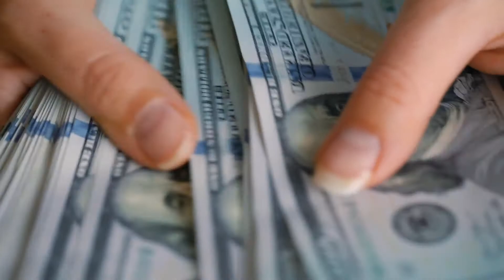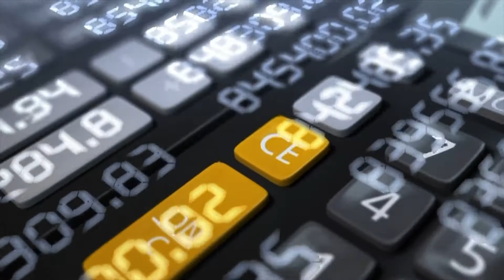💰 Introducción al curso | Un negocio, 7 activos que crean riqueza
Sígueme también en mi otro canal de YouTube, Manuel Neyra: shorturl.at/gqLR5